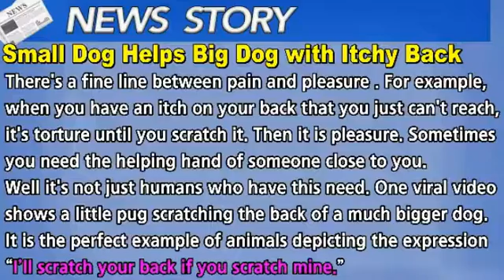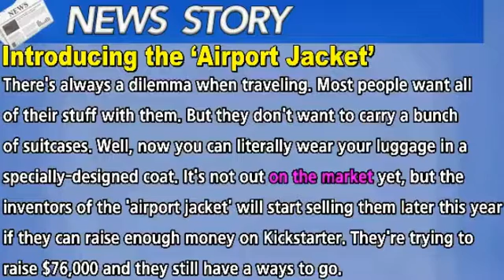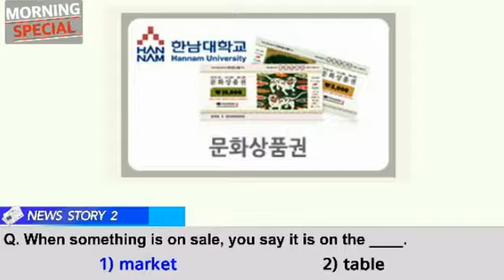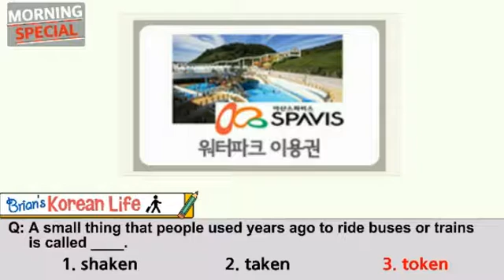Morning Special_20170227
The first day of new season!